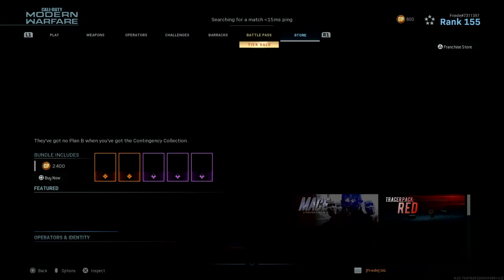Call of Duty®: Modern Warfare®_20200523162408